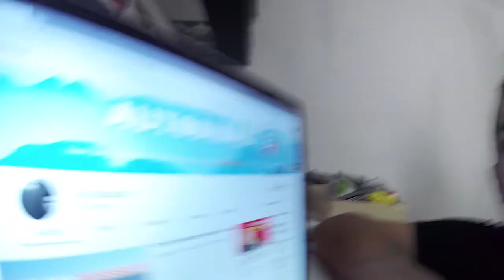"Devenir coach" - Albain Maz - Les clés de la réussite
J'ai interviewé pour vous Albain Maz pour parler de coaching et de vidéo, mais pas que.

Si vous souhaitez avoir des conseils personnalisés,

Cette série de vidéo sur les 10 clés de la réussite pourrait aussi vous intéresser :